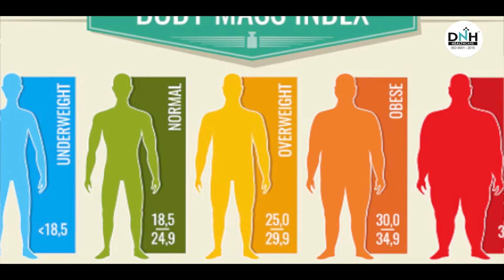तोंद कम करने की दवा जानें सच || Know the truth about the medicine to reduce belly fat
तोंद कम करने की दवा जानें सच || Know the truth about the medicine to reduce belly fat || Dr Harsh Nigam (MBBS, MD(Physiology) MF(Homoeopathy) || अधिक जानकारी के लिए इस नंबर पे संपर्क करे :- 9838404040, 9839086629

Educational Qualification
Published Papers
• 20 volume series of articles in the section Organon Only of Homeobuzz magazine.

Online Modules

Fundamental Research
• Urolithiasis.
• Fibroid uterus.
• Ovarian cyst.
• Hypothyroidism
• Infertility.
• BPH.
• Hepatitis.

Address
Dr.Nigam’s Homoeopathic Healthcare (p)ltd.
37/51, Shivala road, Kanpur-208001
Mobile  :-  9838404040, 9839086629